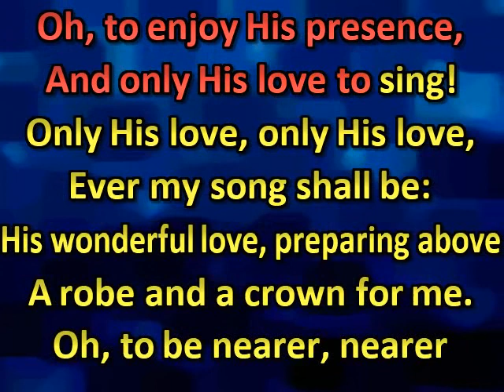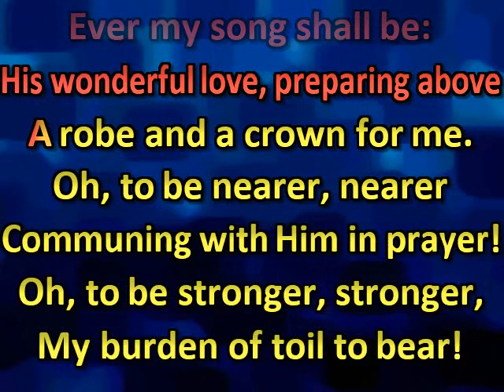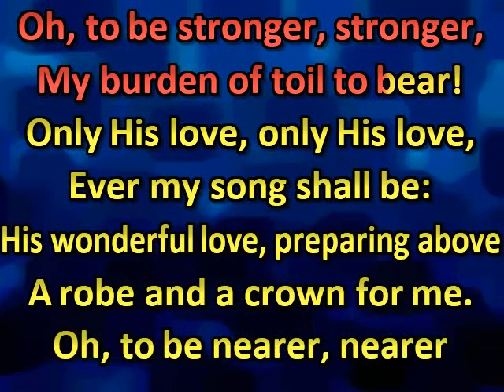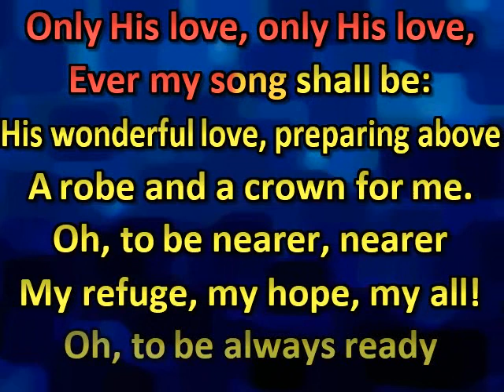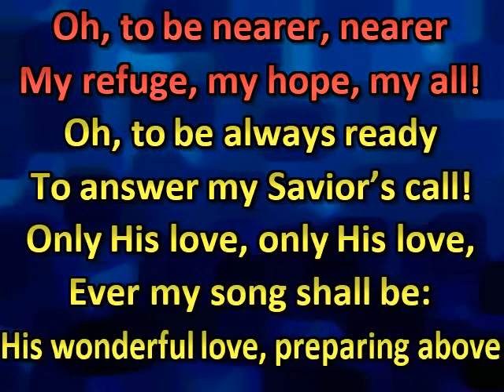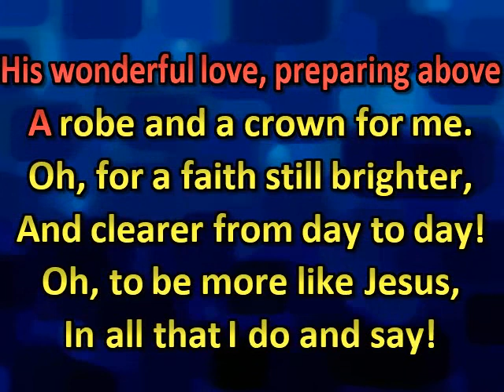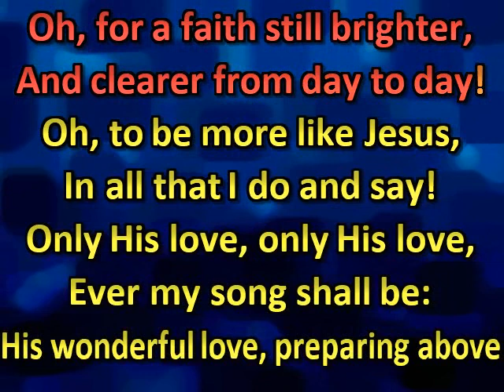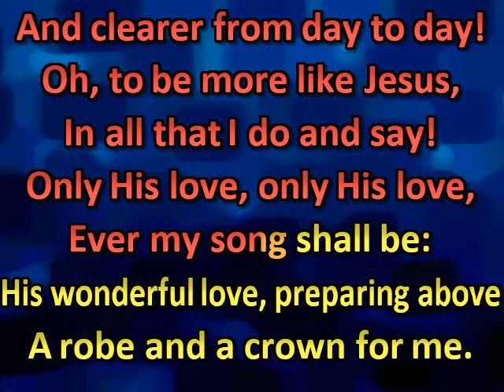Only His love